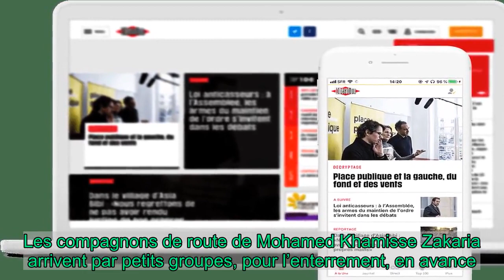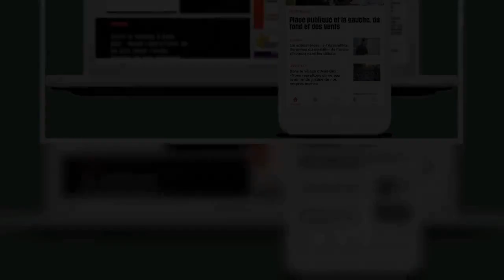Calais : vie et mort de Mohamed Khamisse Zakaria, 20 ans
De nombreux migrants ont assisté jeudi aux obsèques d'un jeune Soudanais, mort la semaine dernière sur l'A16. Il tentait de grimper à bord d'un camion qui allait en Angleterre. La police a chargé. Une voiture l'a percuté alors qu'il tentait de fuir.   Au carré musulman du cimetière nord de Calais, la tombe est déjà creusée, en ce début de jeudi après-midi. Les compagnons de route de Mohamed Khamisse Zakaria arrivent par petits groupes, pour l’enterrement, en avance. Le jeune Soudanais est mort la semaine dernière, dans une tentative de passage vers la Grande-Bretagne. Embouteillages de camions sur l’A16, l’autoroute qui mène au tunnel sous la Manche, il voulait tenter sa chance, grimper à l’arrière d’une remorque, parmi d’autres. Les forces de l’ordre ont commencé à gazer, il a fui, et a été percuté par une voiture qui doublait les poids lourds à l’arrêt.   Les hommes s’arrêtent à un robinet à l’entrée du cimetière, pour une ablution avant la cérémonie. «Ils sont nombreux», est rassurée Mariam Guérey, du Secours catholique. Dans le rituel musulman, il est important de ne pas laisser le défunt aller seul pour ce dernier moment. «C’est la dignité du mort», expli  Libération réserve cet article à ses abonnés Pour poursuivre votre lecture, abonnez-vous     1€  le 1er mois  sans engagement  Soutenez notre indépendance   Je m'abonne  Vous avez déjà un compte abonné? Je me connecte   Tous nos articles en   illimité Le journal en version   numérique le jour de sa parution Nos newsletters   exclusives CheckNews, notre service de fact checking